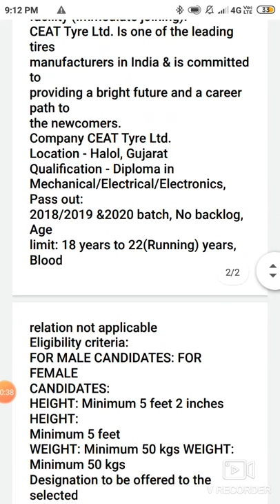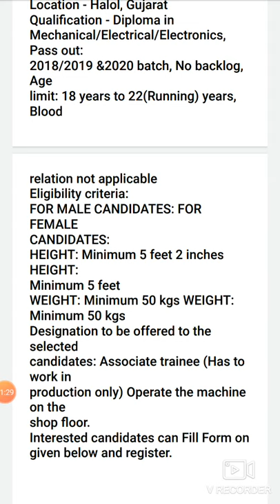Vacacy in CEAT tye ltd | vacancy in CEAT tyre | latest job 2020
Recruitment details of CEAT tyre ltd. Halol , Gujarat